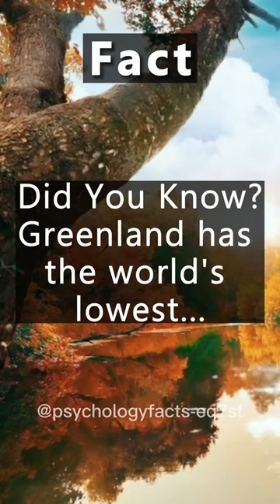Facts facts shortvideo shorts short viral video foryou youtube youtubeshorts ytshorts fyp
Facts
porn videos
shorts
sex
en iyi kramponlar
indila love story
m
prostitute
that that song
water boyy the series
6 foot 7 foot
aether x xiao
ain't you kinda glad and ain't ya kinda gu..
andrew tate's final message to the world
anime
aphmau diaries
aphmau memes
ashish chanchlani new song
baby move in womb
best friends drawing
bhoot wali bhoot wali bhoot wali
bl comic
blackpink blood group
bones
bts reaction to ariana grande
cake recipe
carter sharer
chicken biryani street food shorts
collide
colour challenge shorts
crown season 1
darlung gaming
deanna wong
deepika padukone
dhar mann
did i did i did i goat
doors song
egg soup
fortnite
french bread pizza
funneh
game
geo class 10 ch 1
ggv episodes
girls facts
got7
guys sex
hashtag united
holi hairstyle
Last 28 days
honda transalp 2023
hot chilli pepper
how to do a burpee
how to whiten eyes naturally
'm bobby mudda
in your arms
interesting facts
İwak
jak przejść figure w doors
jenna ortega snl
jessica soho
john gurung vlog
karan kabir episode
kayal serial promo
kevin samuels
lenovo yoga
leonardo dicaprio
levan vs devon larratt
lollipop
mac nc40
male ejaculation
markiplier interview
matthew short
me gustas tu
nobody nobody nobody know
normal photos with creepy hidden things
odia song
only in ohio
orang hamil
orange
par par
people in space floating
perralla shqip
pooh in korea q&a
pragati verma
psi patrol po polsku psi patrol po polsku
radhika serial
rainbow z
resin art
rewrite the stars edit audio
rhythm of the night
rudy pankow
run bts
sex in window
sex speed
shah rukh khan edits
sheena melwani
siddeshwar swamiji pravachana
sims
siren head
sk sir ki classes
skitzy
skz funny
solo world drill championships
someone you loved piano
Songs
sonic from ohio
sony speaker
spy ninjas
strong woman do bong soon tamil expla...
sultana 10th march 2023 full episode pa.
Sus roblox
sushant tribute
tanya
the english
the glory explained
the glory interview
the one and only kdrama
tik tok videos
tikka biryani
twice
ukraine drone footage
unforgettable love
untouchable slowed reverb
vampir
videos
warrior high school dungeon raid
welcome to bloxburg
xiao saves lumine
Xrp latest news
yellowstone
meenakshi anoop
memes
merlina
michael x noah 13+ heat
midnight travel without money
miss me miss me now you gonna kiss me
mom and
moriah elizabeth
msm
muje pyare howa tha episode 8
naresh marriage pics
nella